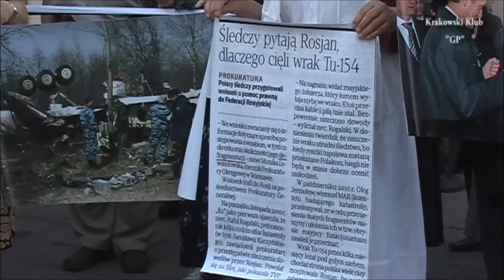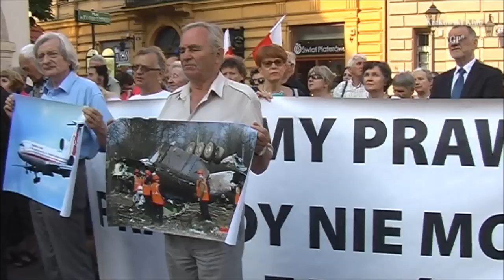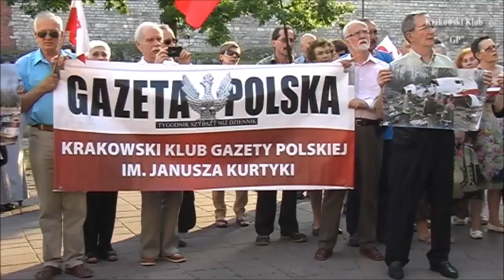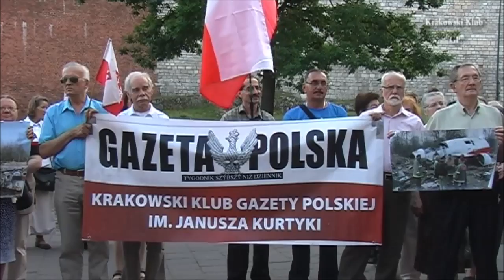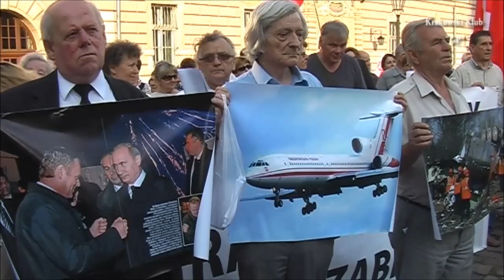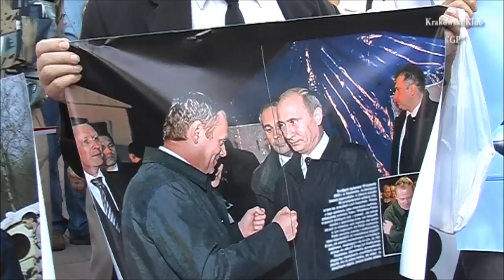50-ta Miesięcznica Smoleńskiego Mordu.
10 czerwca 2014r.w Archikatedrze Wawelskiej odprawiona została Msza Św.w intencji śp.Pary Prezydenckiej Lecha i Marii Kaczyńskich,oraz pozostałych 94 Ofiar katastrofy polskiego samolotu TU-154, zamordowanych w dniu 10 kwietnia 2010r.nad Smoleńskiem.Następnie uczestnicy uroczystości udali się pod Krzyż Narodowej Pamięci(zwany również Krzyżem Katyńskim),gdzie odbyła się uroczystość patriotyczna.Przemawiali:ks.Henryk Majkrzak,dr Mirosław Boruta-przew.Krakowskiego Klubu "GP",Jacek Smagowicz- z Komisji Krajowej NSZZ Solidarność oraz Krzysztof Bzdyl-przew.Związku Konfederatów Polski Niepodległej 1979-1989.Relacja TV-Stefan Budziaszek.